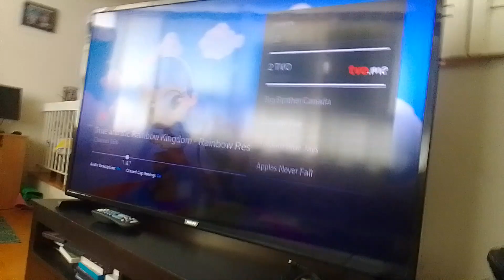jaw-some sharkventure bat virus spreading battleship Vs boss #112 Sylvester hugger supernoobs